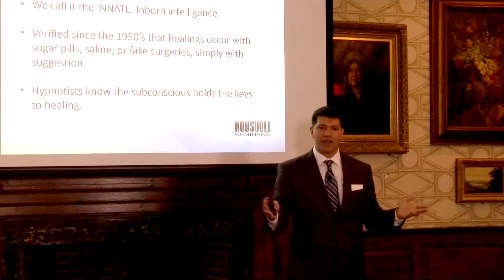Kousouli Method® presented at Harvard | Doctor perspectives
Dr. Theo Kousouli D.C., C.H.t. presents his holistic methods at the National Symposium for Integrated Health; at the Harvard Faculty Club, in Cambridge MA, to other select top integrative specialists and doctors from around the world for their perspectives.

The Kousouli Method® is a unique healing protocol that is highly personalized for each client based on their condition. This method acknowledges the wisdom of the body while applying modern healing modalities; proven chiropractic methods, muscle testing and aspects of hypnotherapy. Through his various testing methods, Dr. Kousouli is able to pin point the root causes of spinal, joint and neuro-muscular pains. Not all body pain is caused strictly by a physical trauma alone.  Some body pains are caused by accumulated neural stress from emotional, environmental, metabolic and circumstantial distress. These stressors can originate as far back as conception, birth and childhood. Emotional trauma and physical pains get stored in everyone differently and worsen quickly when compiled with a negative lifestyle. If ignored over decades without treatment, the end cause is often accelerated spinal degeneration and disfigurement. Once Dr. Kousouli identifies the root trauma, consideration for whole body care is addressed over the course of the personalized care plan. Decades of spinal stress that has accumulated in the spiritual, mental and emotional aspects of the body begins to be acknowledged and released and that is when true healing begins.

Big thank you to all who have helped me in my research and development, supporting my work. Together I do believe, we are changing the world for the better.

✔ Sign up for dynamic live and web classes, healing seminars or private mentoring: Visit our

✔ If local to a healing center and you would also like to be screened as a candidate for Kousouli Method® healing,